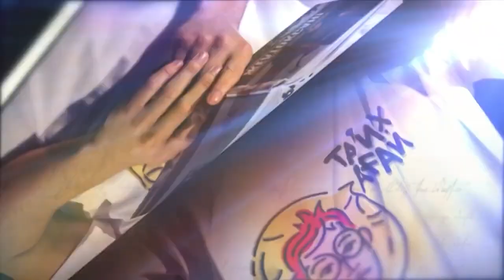Талас өзенінде болған шайқас / Тарих ағай